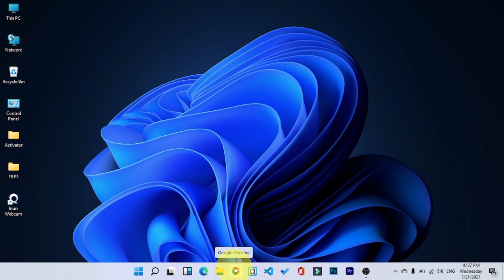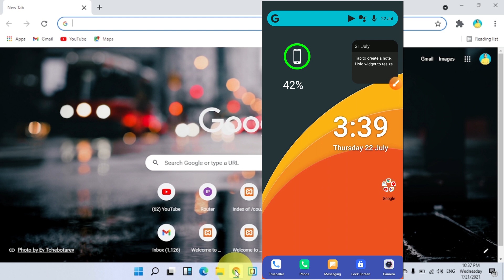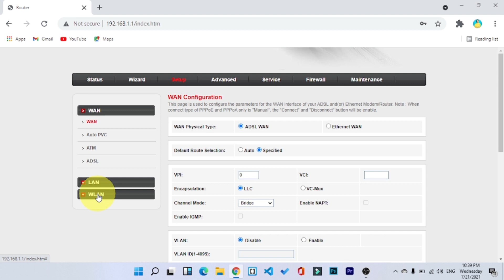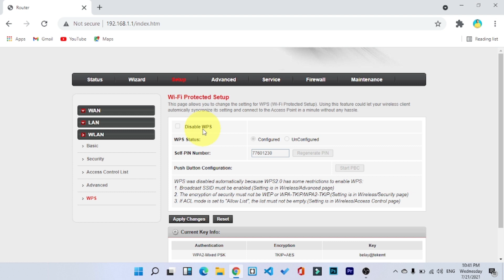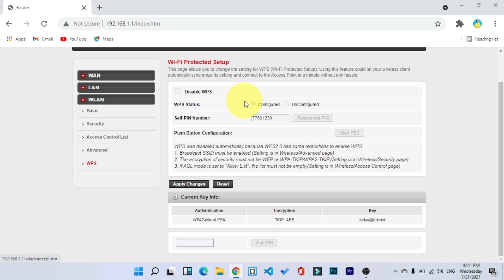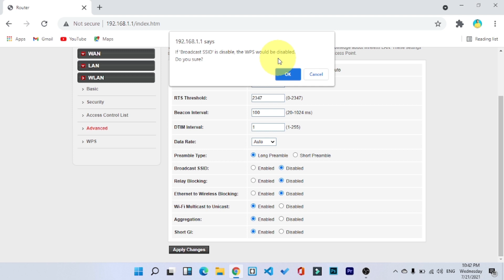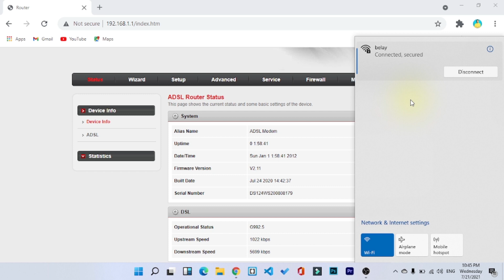🛑ዋይፋይ ፓስዎርድ በቀላሉ ለመቀየር እና ቀይራችሁ እንዲሁም ሀክ ላለመደረግ ቀላል ዘዴ | belay tech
BelayTech

በዚሀ ቪዲኦ እንዴት የ ዋይፋይ ፓስዋርድ መቀየር እንድምንችል እና ማንም ሃክ እንዳያረግ ማርግ እንድምንችል አሳያቹዋለዉ

የተለያዩ ከ ቴክኖሎጂ ጋር የተያያዙ ቪዲኦች እንዲደርሳቹ እና ለዚህ ቻናል አዲስ የሆናቹ በዚህ ቻናል አስተማሪ የሆኑ ነገሮችን እስራላቸዋለው ቻናሌን ሰብስክራይብ አርጉ 👇
ጥያቄ ካላቹ ከመንት ላይ አስቀምጡልኝ.